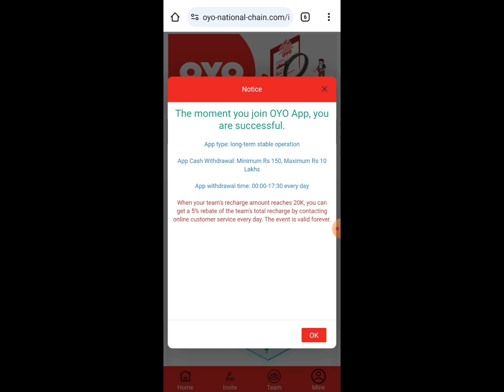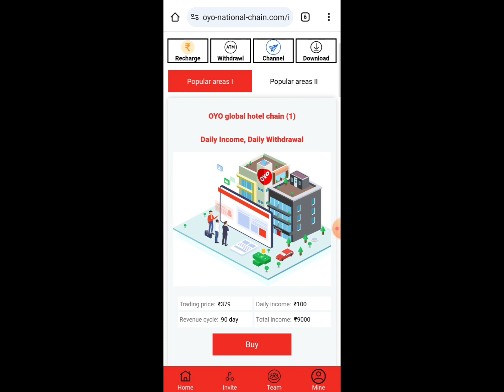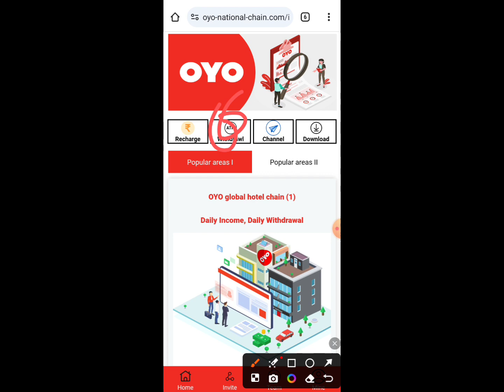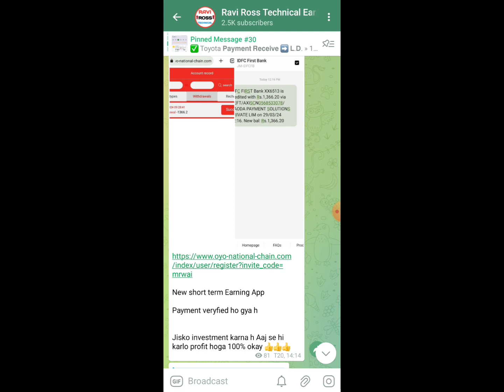Oyo Earning App । Oyo app se paisa kaise kmaye । Oyo app real or fake । Oyo app kya hai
Thanks.